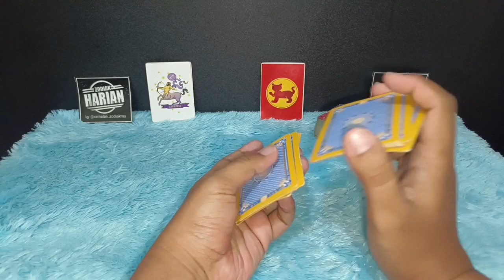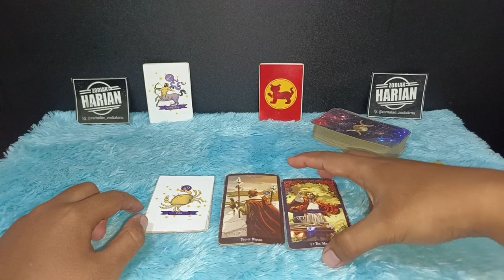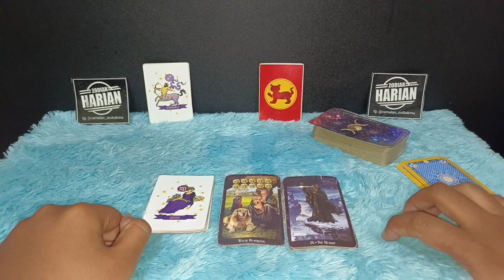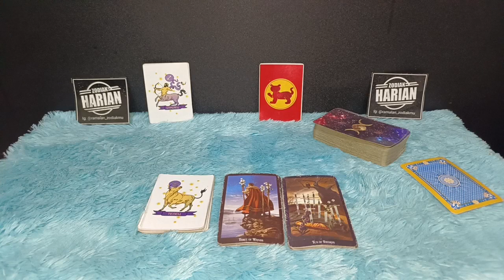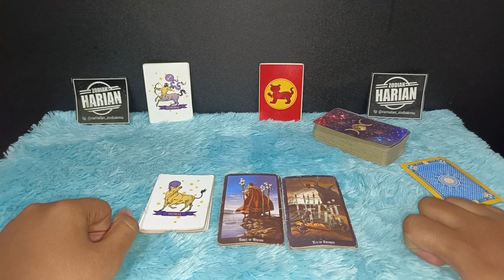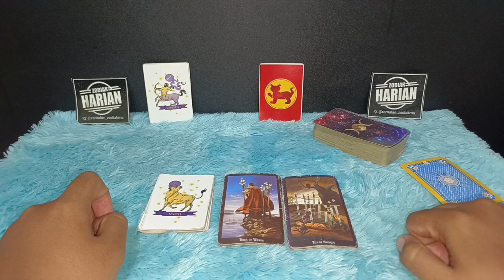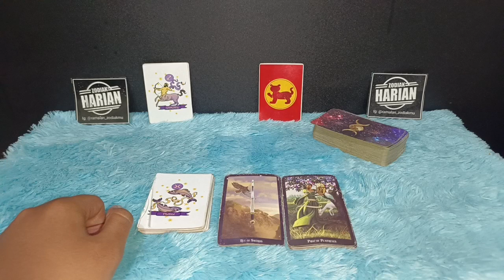ZODIAK MONCER REZEKINYA BULAN DESEMBER 2022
Inilah zodiak yang bakal moncer rezekinya bulan Desember 2022.

apa zodiakmu?

Cek keberuntungan zodiakmu di bulan Desember 2022

Urutan 12 Zodiak Beserta Tanggal dan Bulan Lahir:

1. Capricorn (22 Desember - 19 Januari)
2. Aquarius (20 Januari - 18 Februari)
3. Pisces (19 Februari - 20 Maret)
4. Aries (21 Maret - 19 April)
5. Taurus (20 April - 20 Mei)
6. Gemini (21 Mei - 20 Juni)
7. Cancer (21 Juni - 22 Juli)
8. Leo (23 Juli - 22 Agustus)
9. Virgo (23 Agustus - 22 September)
10. Libra (23 September - 22 Oktober)
11. Scorpio (23 Oktober - 21 November)
12. Sagittarius (22 November - 21 Desember)

Dapatkan Layanan Zodiak Harian :

1. Konsultasi
2. Astrology Ramalan Zodiak
3. Ramalan Garis Tangan
4. Pendalaman Sifat Dan Karakter
5. Ramalan Shio Bulanan Dan Tahunan